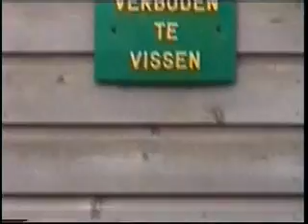Haagse Tuinen 1, deel 6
Vijver van Fqrouk 2003

René van Beek